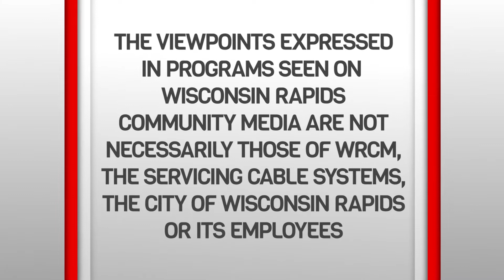Village of Port Edwards Board Meeting 5-8-18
Meeting highlights included: public comments on odors from an industrial facility, large trucks operating on restricted roadways, and the need for a Village ordinance-enforcement officer; action on a resolution to secure legal services for the Village Police and Fire departments; consideration of a proposal to conduct a cost analysis of the splash pad project; and actions on motions to double the fee for residential snow removal, to approve a short-term rental ordinance, and to eliminate an unfilled full-time police officer position.